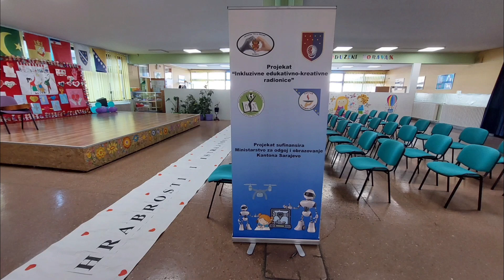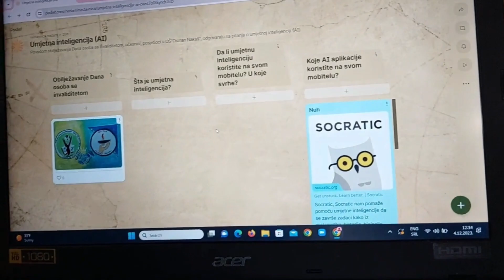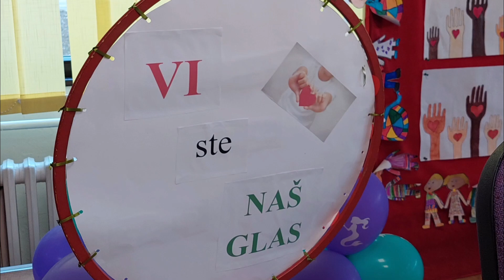Međunarodni dan osoba sa invaliditetom